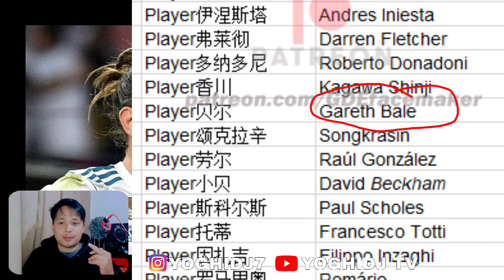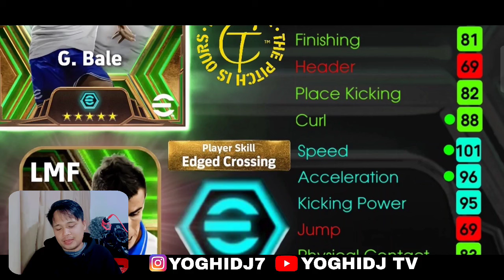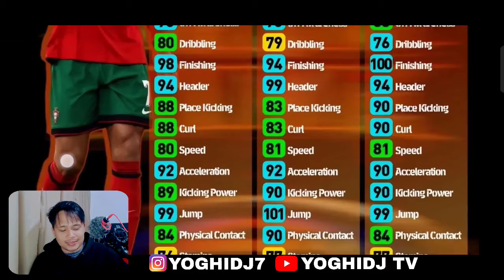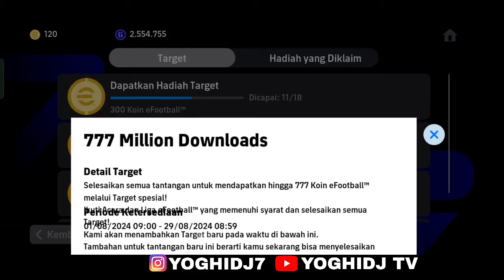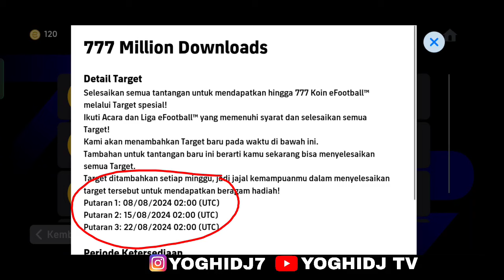PEMBARUAN SENIN 5 AGUSTUS,EPIC BALE, 87 KOIN GRATIS,INFO KAPAN DAPAT 300 KOIN EFOOTBALL 2024 MOBILE